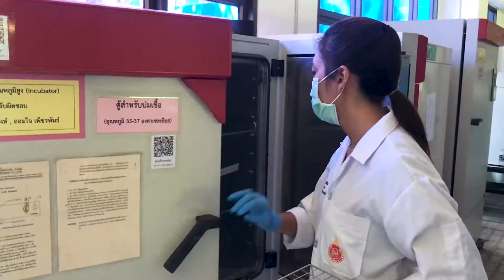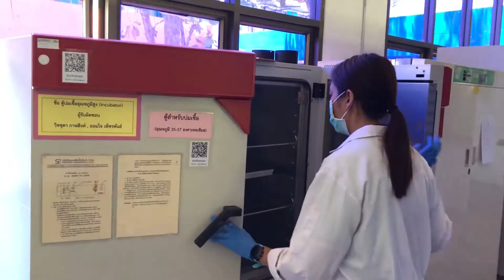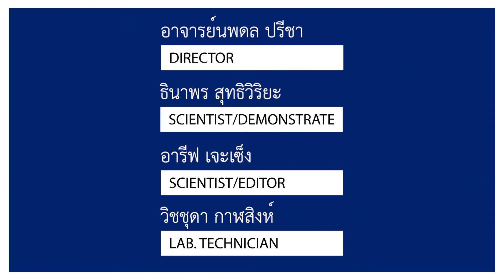การวิเคราะห์คุณภาพทางจุลินทรีย์ด้วยวิธี MPN | ปฏิบัติการวิเคราะห์น้ำและน้ำเสีย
การเรียนการสอนสาขาอนามัยสิ่งแวดล้อม สำนักวิชาสาธารณสุขศาสตร์ ร่วมกับศูนย์เครื่องมือวิทยาศาสตร์และเทคโนโลยี มหาวิทยาลัยวลัยลักษณ์

ปฏิบัติการ การวิเคราะห์วิเคราะห์คุณภาพทางจุลินทรีย์ รายวิชาวิเคราะห์น้ำน้ำและน้ำเสีย (Water and Wastewater Analysis)

นักศึกษาอนามัยสิ่งแวดล้อม ชั้นปีที่ 2

Credit
Director and Screenwriter: Thinaporn S., Wichchuda K., Arif Ch.
Camera Operator: Arif Ch., Wichchuda K.
Actor: Thinaporn S.
Editor: Arif Ch.